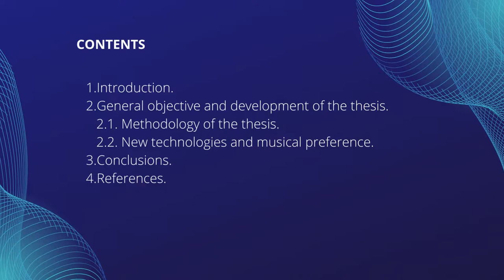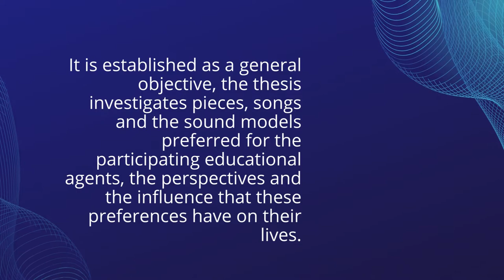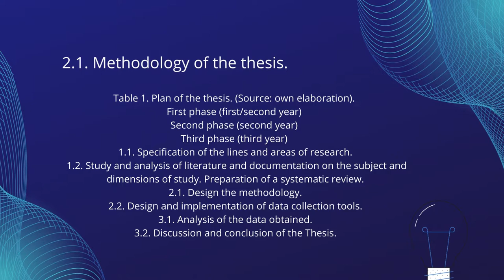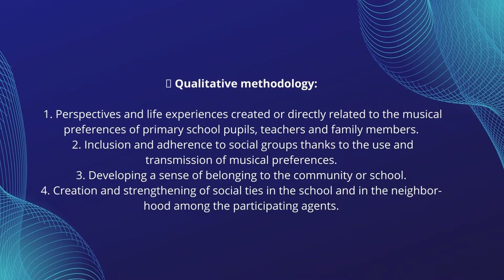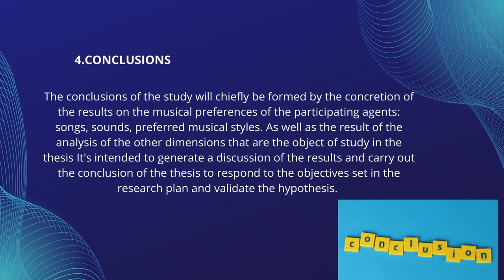ID0124 - Musical preferences in primary education in theNou Llevant/Sud neighborhood of Mallorca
ID0124 - Research plan and development of the Thesis: Musical preferences in primary education in theNou Llevant/Sud neighborhood of Mallorca. Aurora Ferrer Juan, Noemy Berbel Gómez and Josep Lluís Oliver Torelló